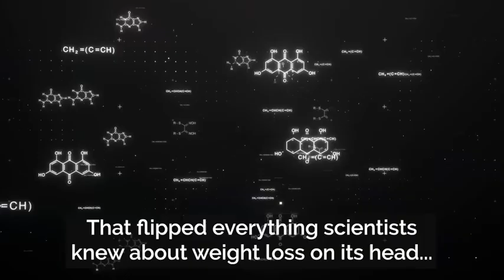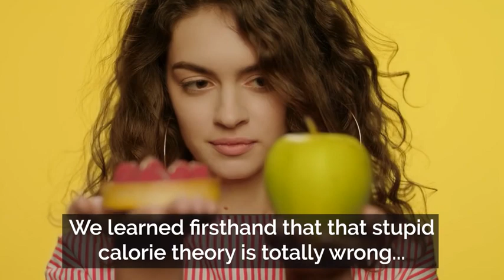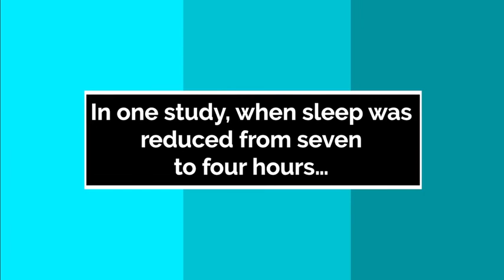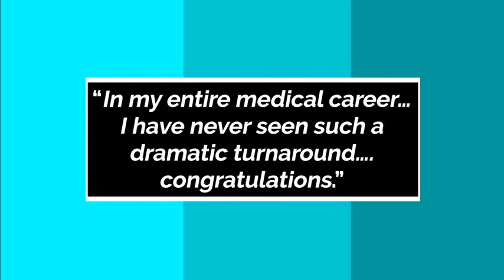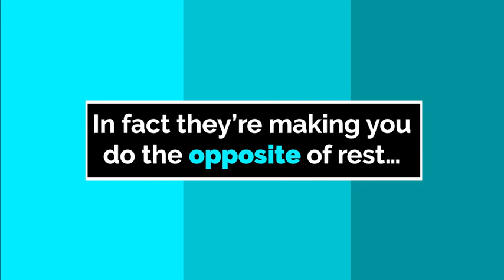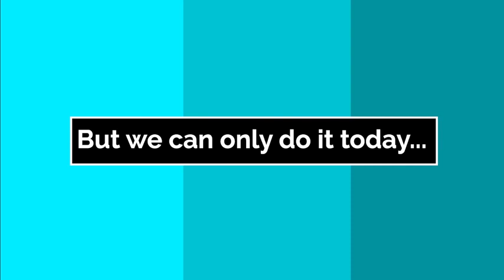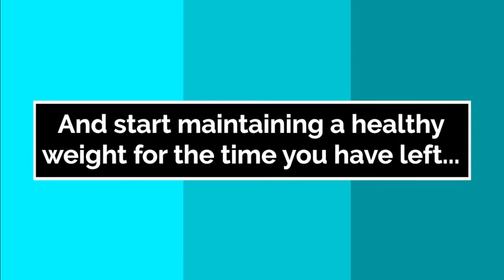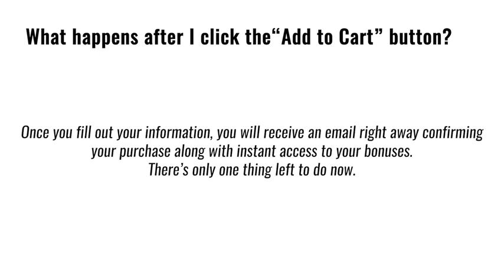How to Destroy Sugar Cravings: Detox Body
Do This 3820 Year Old Norwegian Tradition Before
Bed Tonight to Destroy Sugar Cravings and
Burn 1.6 Pounds
Before Breakfast!!
Experts Say It’s
More Important Than Diet and Exercise!